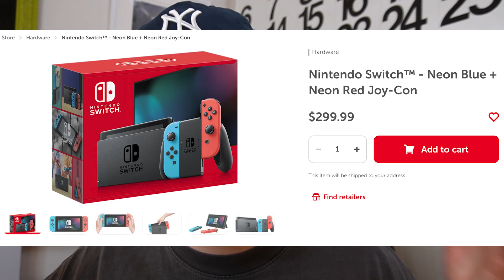Should You Buy A Nintendo Switch in 2024?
Do you want a Nintendo Switch? Have you not bought one since it released? Well, I have a few thoughts on whether you should buy on in 2024!